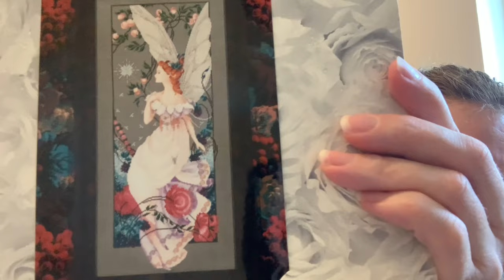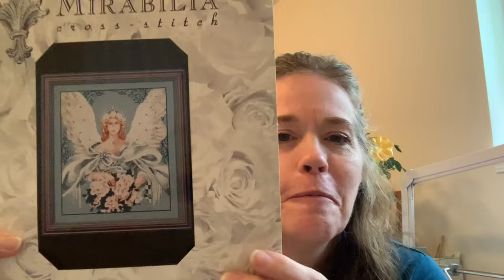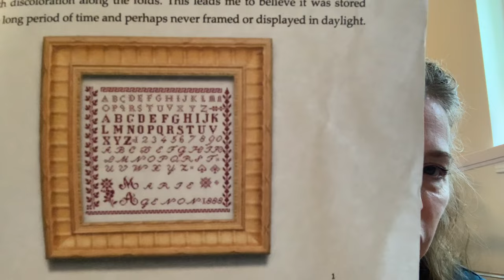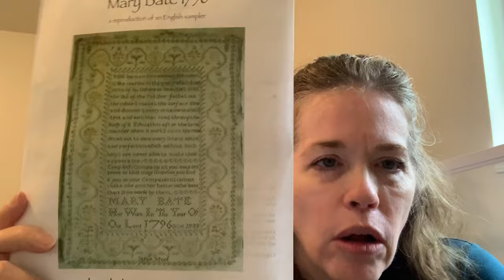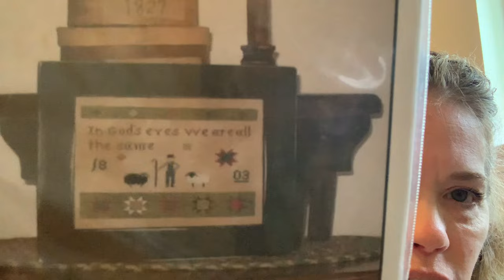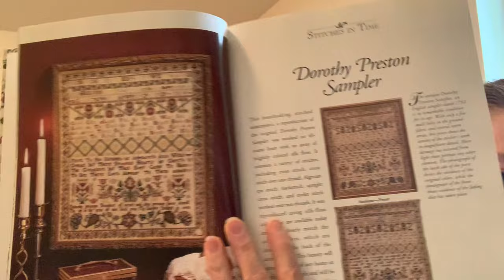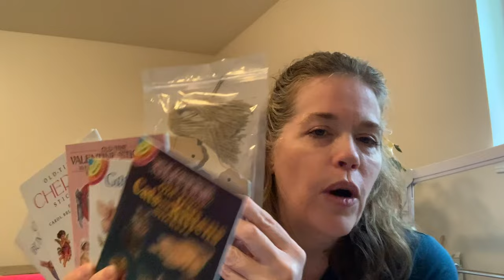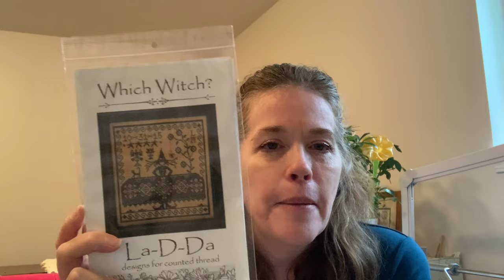Flosstube 39 - Mirabilias, Samplers and Project Bags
Thank you for joining me for Flosstube #39.  Let’s visit and chat about our mutual love of cross stitch.
Mirabilias, samplers & just a few project bags.

While I do not get many finishes done as quickly as others (which is ok as it is not a race), your donation will go towards framing or fully finishing.  Looking forward to sharing them in future videos. Thank you so much for your support!

WIPS:
Fairy Flora - Mirabilia
Millennium Angel - Mirabilia
Mary Bate 1796 - Shakespeare Peddler
Marie Agenon 1888 - Roland Designs

MENTIONS:
Cathy Habermann
BeStitchMe
StitchFolk

FLOSSTUBE WATCH LIST:

Made By Michelle McGraw
Janet Jabber
Dizzy Stitcher
Saltbox Stitcher
Stitch Roadie
bumble stitches*
Rainey Day Reads
Mrs. Flossy
Mischievous Stitches
The Contented Stitcher
JustKeepStitchin’
Nicola Parkman
Whilst Iris Naps
Stitching in the Valley
Victoria the Happy Stitching Nurse
CanAm Stitcher
Daisy Kays Primitives
April May June Stitcher
Stitching in High Heels
Lori Holt
Stitching is Elementary
Stitching in the Bluegrass
LadyRobynS
Brenda and the Serial Starter
Cornhusker State Stitchers
halfstitch cross stitch